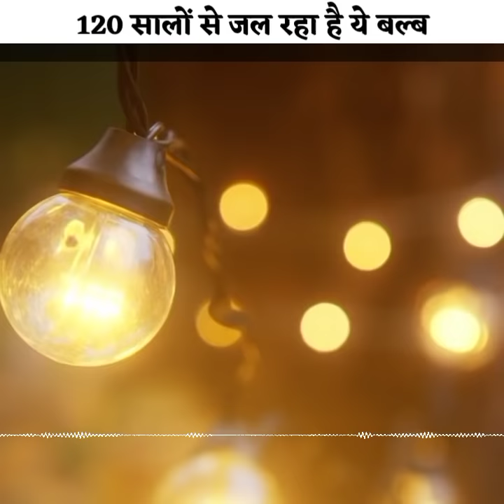120 सालों से जल रहा है ये बल्ब | Centennial Bulb | facts in hindi | ac talks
120 सालों से जल रहा है ये बल्ब | Centennial Bulb | facts in hindi | ac talks